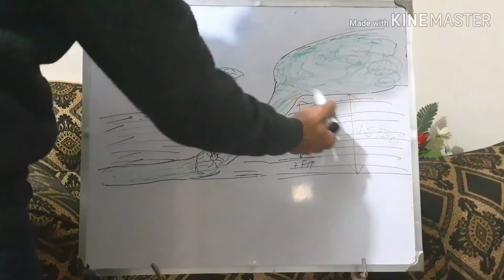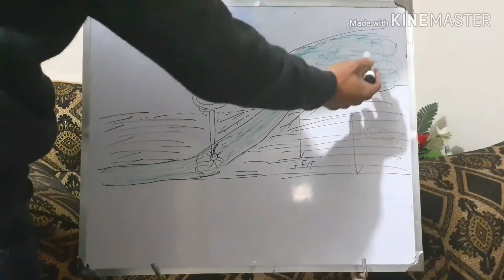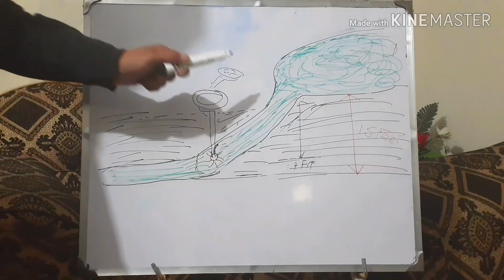business for village people .free energy business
slam dosto.
aaj aap ko pann chakki ki visit and business ka bataunga